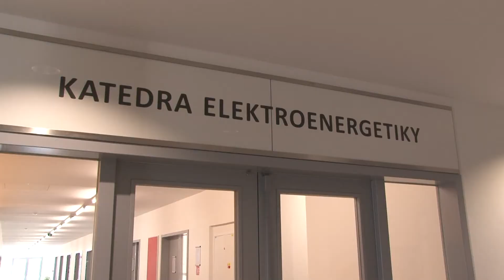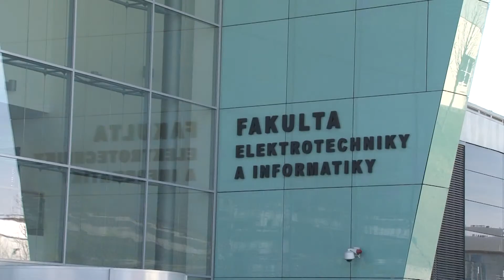Nová budova Fakulty elektrotechniky a informatiky VŠB-TU